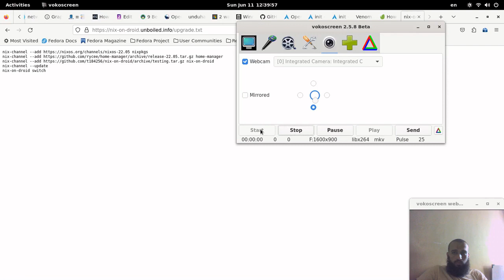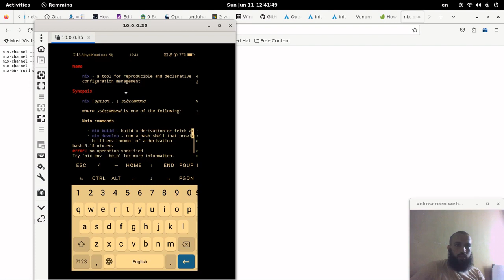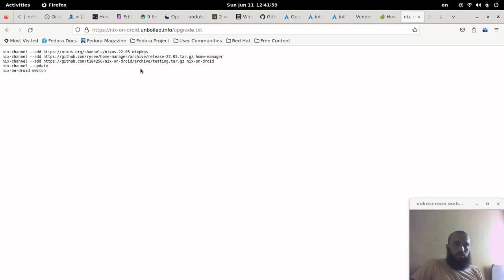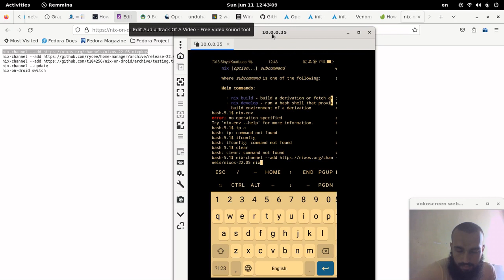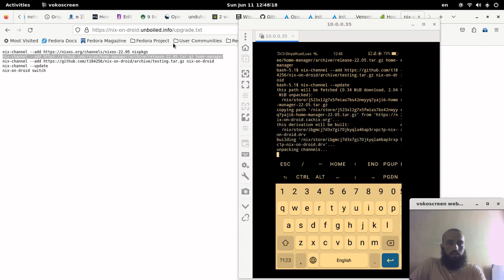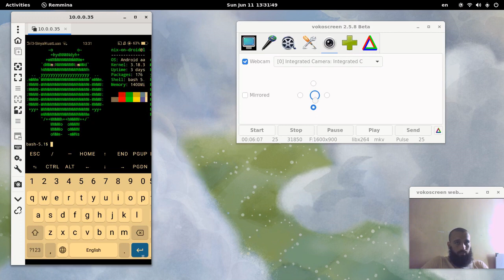Nix-on-droid packages installation, channels update on Android(part 2)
run these commands after you install nix-on-droid and after it sets up the bootstrap packages, you need to choose to set up flakes or not as well:
nix-channel --update
nix-on-droid switch